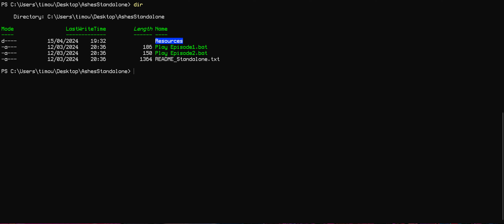SALTINBANK - DOOM STANDALONE TOTAL CONVERSION [ASHES 2063] Putain j'ai pris mon pied (de biche) ...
Vous savez que j'adore le POST APO' : la série des S.T.A.L.K.E.R.S, la série des METRO 2033/34, les films MAD MAX, la série des  jeux FALLOUT (la série pas encore faite)  je suis tombé dedans en 1990 ...
J'aime les FPS, les "fast  pace shooters" (WOLFENSTEIN, DOOM, HEXEN, DUKE NUKEM, RISE OF THE TRIAD) de l'époque des années 90/2000 ! ASHES est un perle avec des composantes "light RPG" !
Et on peut faire de la moto : moi qui suis unijambiste !